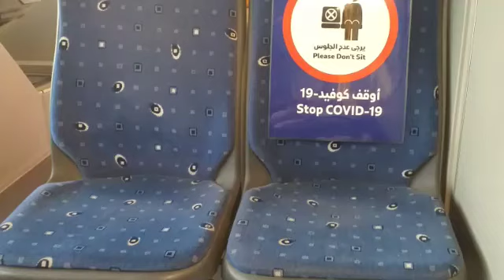HAIRCUT/new look/reward sa sarili...Melai Vlogs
new looks for a change..rewardan ang sarili/masyado na mahaba ang hair kaya bawasan para tipid s shampooo..nagkuripot na.